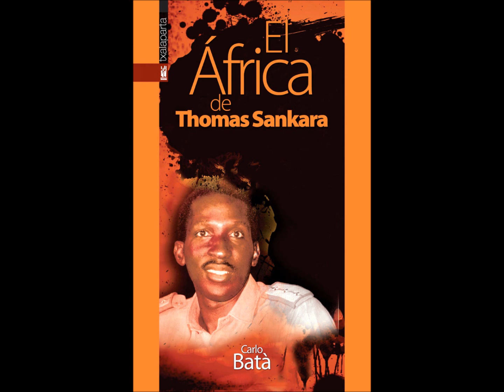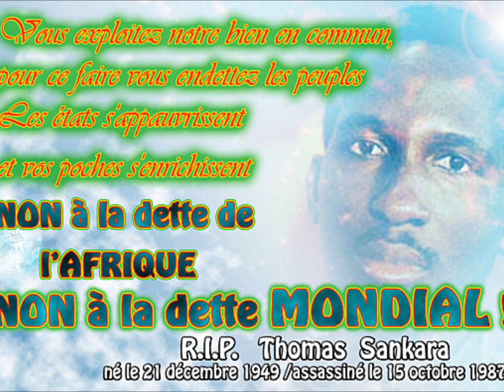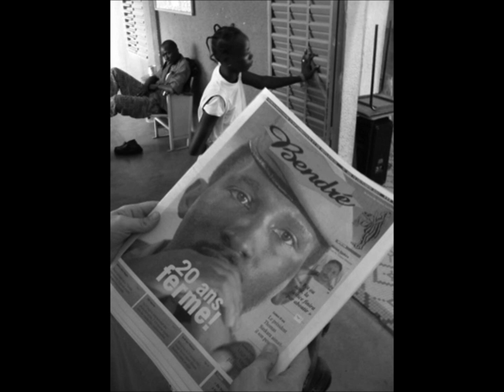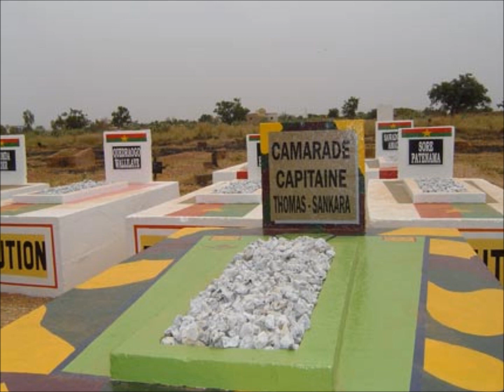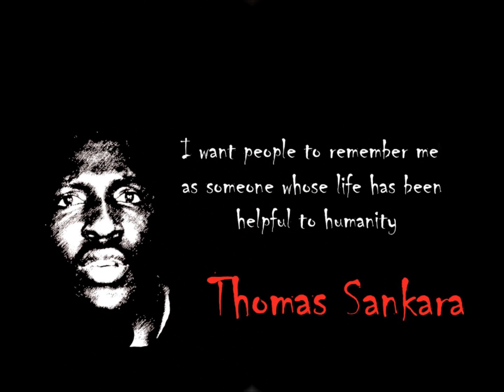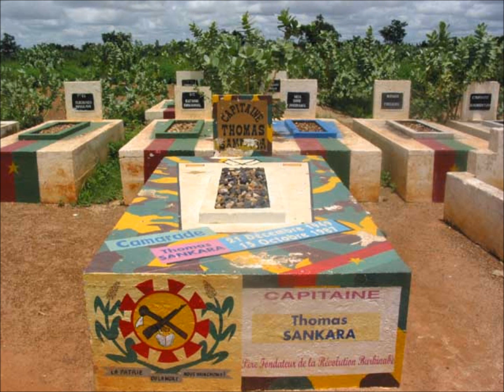RapouBaba - Thomas Sankara - Je suis Sankariste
RapouBaba - Je suis Sankariste